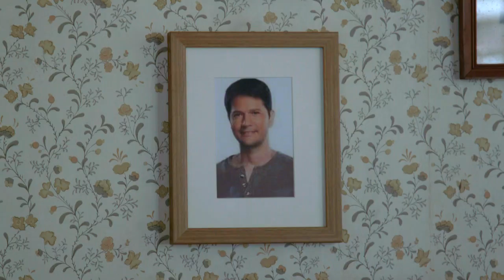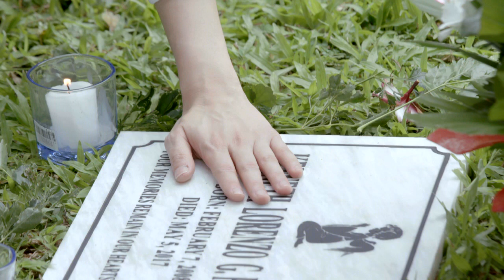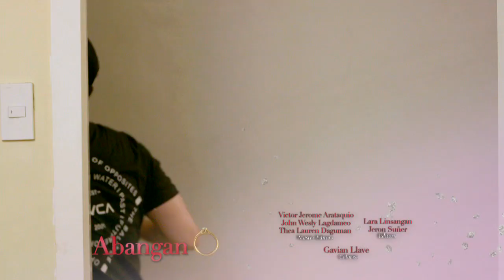D' Originals: Full Episode 45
D'Originals is a fun, sexy, comedy-drama series that revolves around the lives of three legal wives, their philandering husbands and mistresses.

Topbilled by 2016 Cannes Best Actress Jaclyn Jose together with LJ Reyes, Kim Domingo, Katrina Halili, Jestoni Alarcon, Mark Herras, Archie Alemania, Meg Imperial and Lovely Abella -- this stellar cast will give life to the series that will showcase how far the wives would go to catch their husbands, crush the other women and keep their families as well as their own self respect intact.